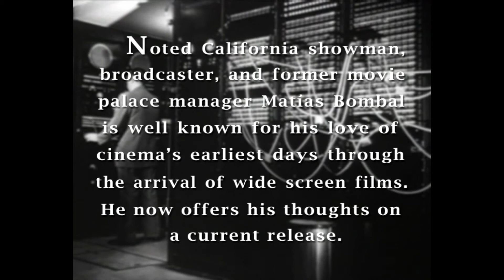The Grandmaster - Review - Matias Bombal's Hollywood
Matias Bombal offers his thoughts on
The Weinstein Company's "The Grandmaster"
Video content from The Weinstein Company's "The Grandmaster" used with permission for the promotion and review of this film via agreement

Any use of this Electronic Press Kit ("EPK") material or any other accompanying material provided to you by The Weinstein Company will be deemed an acceptance of the following terms:

Use of this EPK is restricted to telecasts for the purposes of assisting in the publicizing and promotion of the motion picture (TITLE) that is the subject of this EPK, during the term starting upon receipt of this tape, and ending six (6) months from the date of such receipt, but in no event later than the date "TITLE" ceases to play in the applicable market of the telecaster.

Any other use, re-use, or duplication of the footage from the EPK or the accompanying material is expressly and strictly prohibited without the express prior written consent of The Weinstein Company. This EPK in whole or in part, must not be licensed, leased, auctioned, sold, or given away, or posted on any internet web sites.

If you do not agree to the preceding terms, promptly return all EPK material to
Attn: Publicity, The Weinstein Company, 345 Hudson Street, New York, NY 10014